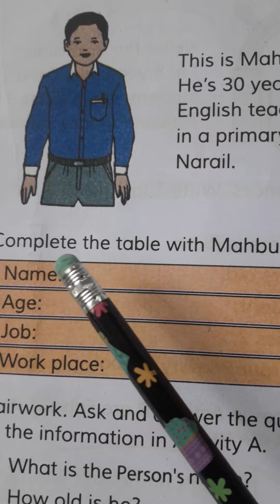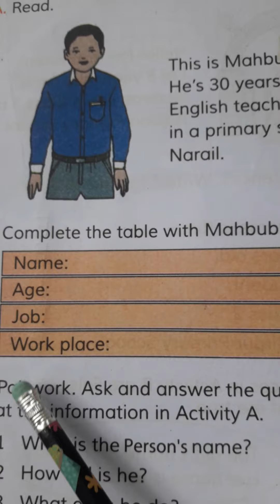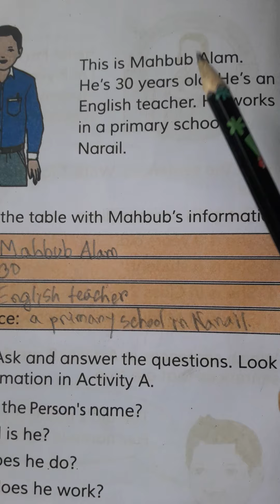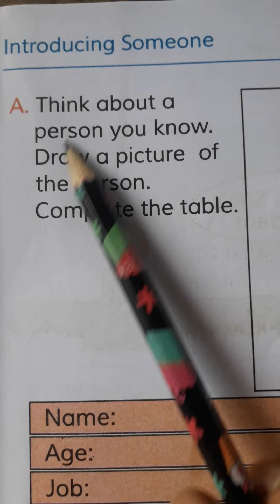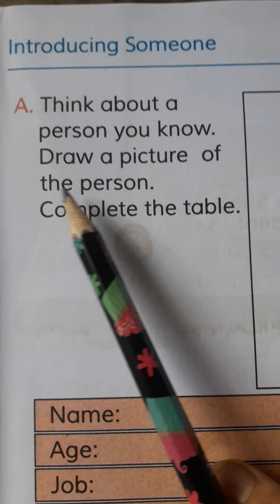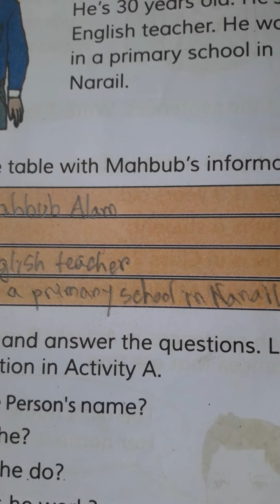Class Three Unit 2. Introducing a Teacher. EnglishwithTaskina.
Class Three Unit 3.
Introducing a Teacher.

Book - English For Today class 3.